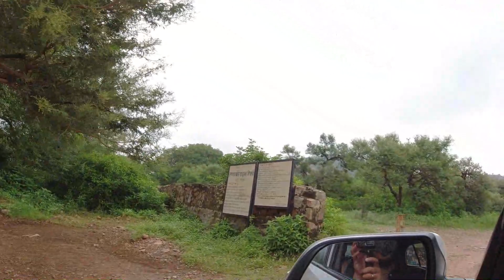RANTHAMBORE FORT IN HINDI | Ranthambore national park | रणथंभौर की यात्रा | Trinetra Ganesh Temple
Ranthambore Fort lies within the Ranthambore National Park, near the city of Sawai Madhopur, the park being the former hunting grounds of the Maharajahs of Jaipur until the time of India's Independence. It is a formidable fort having been a focal point of the historical developments of Rajasthan. The fort is believed to be constructed by the Chahamanas (Chauhans). In the 13th century the Delhi Sultanate captured it. The fort provides a panoramic view of the surrounding Ranthambore National Park and is now a popular tourist attraction.

In 2013, at the 37th session of the World Heritage Committee, Ranthambore Fort, along with 5 other forts of Rajasthan, was declared a UNESCO World Heritage Site under the group Hill Forts of Rajasthan.
When we say “Pratham Ganesha” in Hindu religion, it is believed to be the Trinetra Ganesha of Ranthambhore. Located in Ranthambore fort of Rajasthan state of India, The Trinetra Ganesha Temple is the famous and oldest temple of Lord Ganesha in Rajasthan that comprises of his whole family all together at one place. The temple is about 12 kms from Sawai Madhopur and is well established in Ranthambhore fort.
Trinetra Ganesh Temple Ranthambore postal address : 2F83+X7P, Ranthambhore Fort, Rajasthan 322001

"jiyo jindagi with nehakash" this channel is about fun of life with friends and family. main focus is on TRAVELLING, MASTI, FUN, COOKING, ROAD TRIPS, EXPLORING NEW PLACES etc etc... in short full on family melodrama. we want to spread happiness in your life. we always trying to keep smile on your face.
ranthambore fort